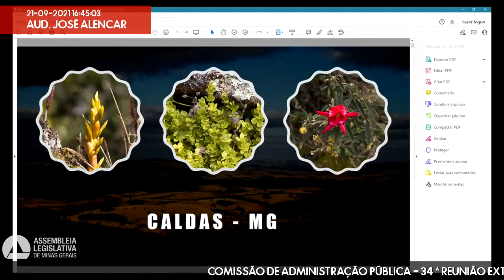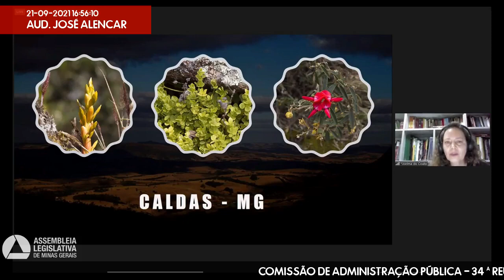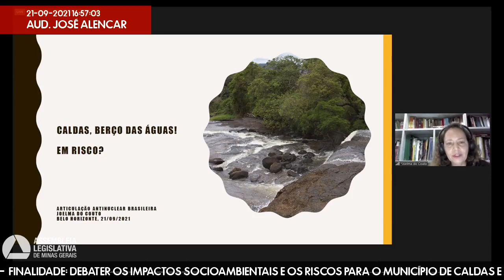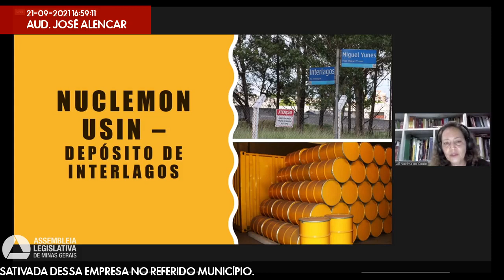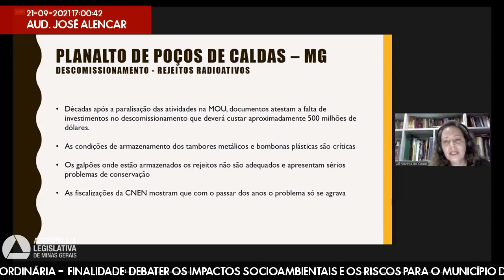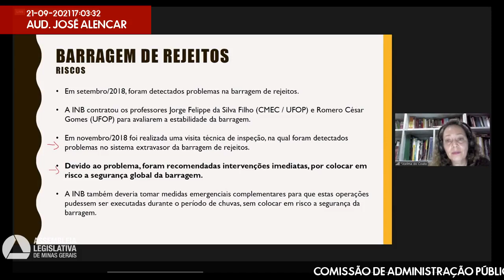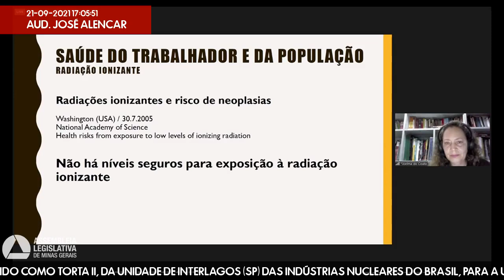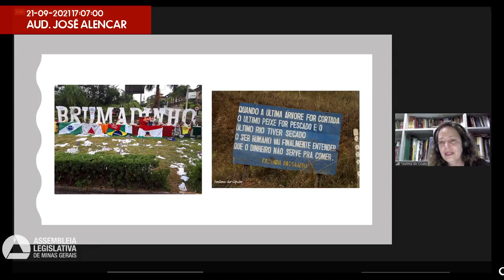21/09/2021 14:30 - Comissão de Administração Pública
Finalidade da audiência: Debater os impactos socioambientais e os riscos para o Município de Caldas e região da transferência de cerca de mil toneladas de rejeito radioativo, conhecido como Torta II, da unidade de Interlagos (SP) das Indústrias Nucleares do Brasil, para a unidade desativada dessa empresa no referido município.